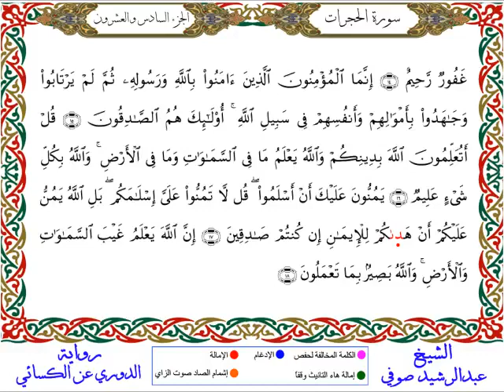سورة الحجرات من المصحف المرتل المصور برواية الدوري عن الكسائي بصوت الشيخ عبدالرشيد صوفي